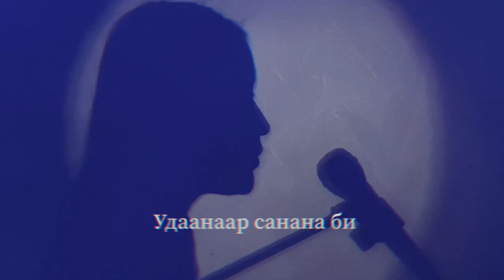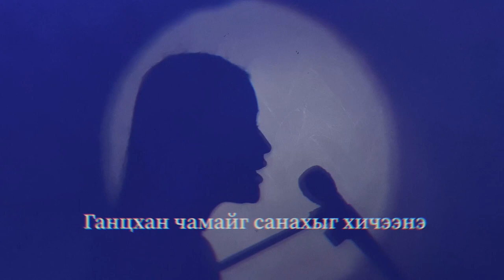Hezee Hoino ni- Dulguun cover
Instrumental by: Dulguun